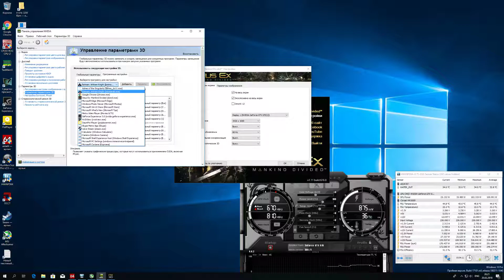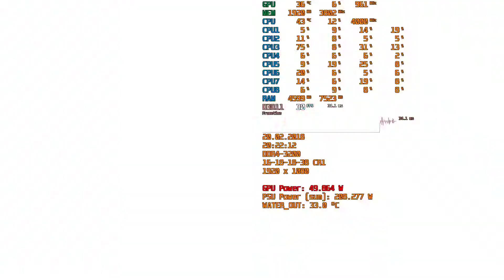Deus Ex Mankind Divided Threadripper 1950X 4GHz GTX970 DDR4 3200 dx11 1920x1080